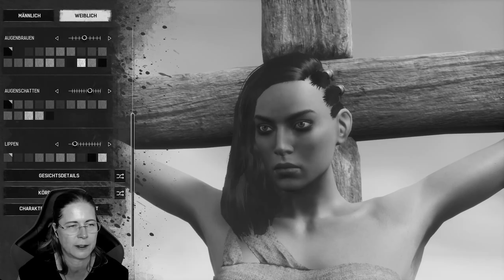Zurück im Land der Verdammten | 01 | CONAN EXILES – AGE OF SORCERY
Ein Conan Exiles – Age of Sorcery Gameplay kommentiert von Lakesun.
Geschnitten aus dem letzten Livestream auf Twitch.

«Conan Exiles»
Ein Open World Survival-Game von Funcom

Conan Exiles ist ein Online-Multiplayer-Survival-Spiel – jetzt mit Magie – im Land von Conan dem Barbaren. Erlebe eine riesige offene Sandbox und spiele mit Freunden und Fremden, um dein eigenes Zuhause oder eine gemeinsame Stadt zu errichten. Überlebe bei eisigen Temperaturen, erkunde mit Beute gefüllte Dungeons, entwickle deinen Charakter von einem plündernden Überlebenden zu einem mächtigen Barbaren und Beschwörer und beherrsche deine Feinde in epischen Belagerungsschlachten.

Conan Exiles ist im Einzelspieler-, Koop- und Online-Multiplayer-Modus spielbar.

Nachdem Conan selbst dich vom Leichenbaum schneidet und so dein Leben rettet, musst du schnell lernen, zu überleben. Trotze tödlichen Sandstürmen, schütze dich vor den extremen Temperaturen und jage Tiere, um Nahrung und Ressourcen zu gewinnen. Erkunde eine riesige und nahtlose Welt – von der glutheißen Wüste im Süden bis zu den schneebedeckten Gipfeln des Nordens.

Bestimme das Schicksal deines Clans, indem du kämpfst und über das Land der Verbannten herrschst. Nutze das effiziente Bausystem, um nach und nach winzige Häuser oder ganze Städte zu errichten. Ziehe mit Schwertern, Zaubern, Bögen und Belagerungswaffen in den Krieg oder übernimm die Kontrolle über riesige Avatare der Götter, um die Städte deiner Gegner in epischen Schlachten zu zerschmettern.